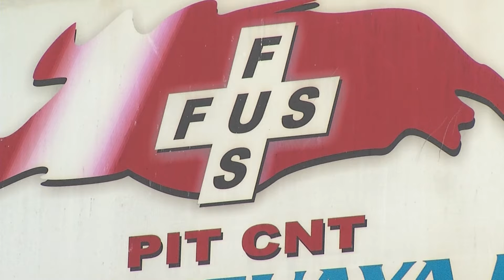Este viernes paro nacional parcial de la salud privada